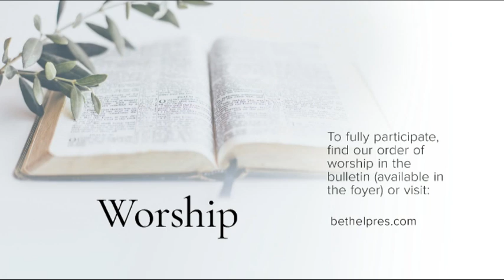2024 05 12 Sermon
Chip Hammond
All those around you are immortals